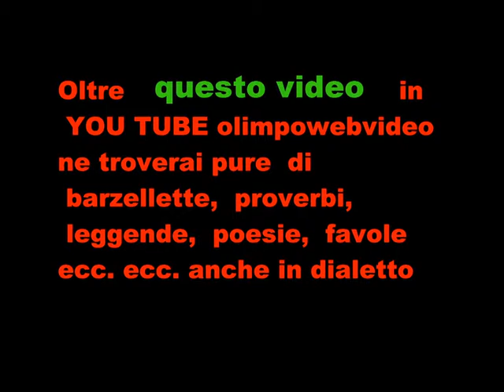Il tempo che fu il cerchio delle fate alla Roncola San Bernardo file 503 4° video.wmv